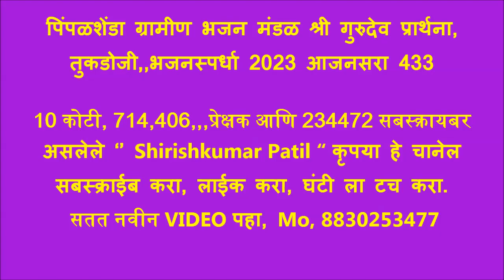पिंपळशेंडा ग्रामीण भजन मंडळ श्री गुरुदेव प्रार्थना, तुकडोजी,,भजनस्पर्धा 2023 आजनसरा 433